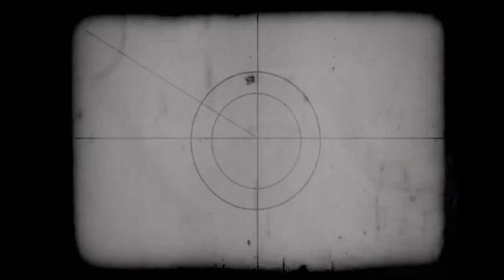unsolved case // bhoot ko katha // nepali real horror story // Twelve PM ep-16 //12:pm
unsolved case // bhoot ko katha ep-16 // nepali real horror story // Twelve PM

धन्यवाद